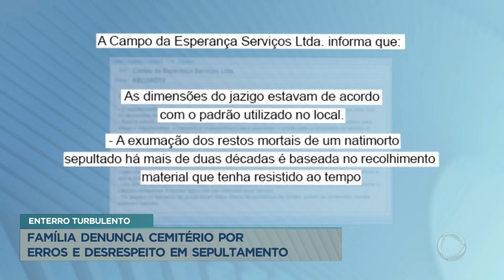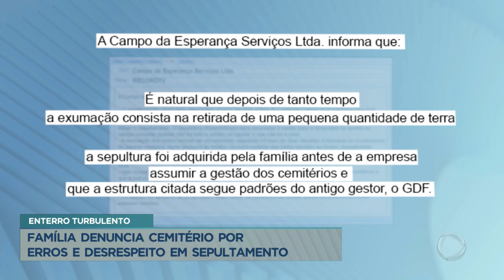Família denuncia cemitério por erros em sepultamento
Uma família denunciou o cemitério Campo da Esperança, na Asa Sul, por erros e desrespeito durante sepultamento. A cova que foi cavada estava pequena para o caixão e responsáveis se negaram a resolver o problema no mesmo momento, fazendo com que a família precisasse esperar até que aumentassem o espaço. Após a confusão, os membros da família descobriram que o filho da senhora que estava sendo enterrada deveria estar na mesma cova, mas no momento da exumação, nenhum vestígio foi encontrado no local. Em nota, o cemitério informou que o espaço segue o tamanho padrão.